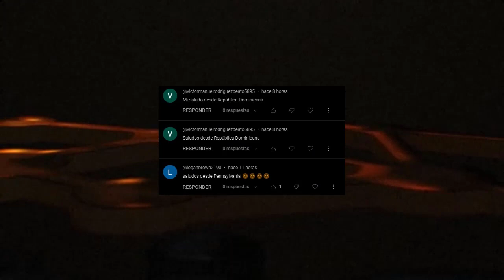GUERRA EN GAZA COMPLICA LAS COSAS PARA BIDEN! LA SITUACIÓN PALESTINA - ISRAEL DEBILITA A JOE BIDEN.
Una noche, 117 invitados sentados y más de 50 millones de dólares recaudados. Ese es el titular de la velada del sábado por la noche de DONALD TRUMP en la casa del multimillonario JOHN PAULSON en Palm Beach.

0:00 Intro.
0:29 Cómo la guerra en Gaza ha transformado la política.
9:28 Saludos y Outro.

NOTICIAS DE HOY EEUU 8 de ABRIL 2024,
NOTICIAS IMPORTANTES DEL MOMENTO 8 de ABRIL 2024,
ESTO ES URGENTE 8 de ABRIL 2024,
ULTIMO MINUTO USA 8 de ABRIL 2024,
NOTICIAS MUNDIALES 8 de ABRIL 2024,
ULTIMA HORA EUA 8 de ABRIL 2024,
ULTIMA HORA 8 de ABRIL 2024,
ULTIMA HORA NOTICIAS 8 de ABRIL 2024,
ULTIMA HORA ESTADOS UNIDOS 8 de ABRIL 2024,
ULTIMA HORA EEUU 8 de ABRIL 2024,
ULTIMA HORA EEUU EMITE ALERTA ROJA 8 de ABRIL 2024,
ULTIMO MINUTO NOTICIAS 8 de ABRIL 2024,
ULTIMO MINUTO 8 de ABRIL 2024,
ULTIMO MINUTO EEUU CASA BLANCA URGENTE ANUNCIO 8 de ABRIL 2024,